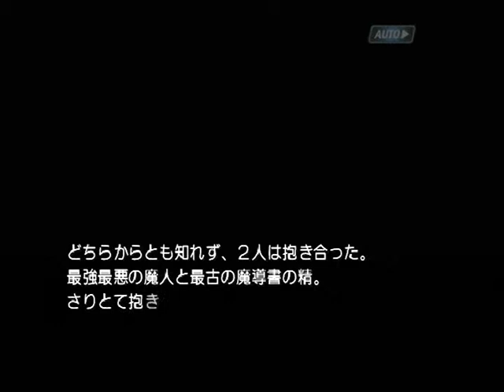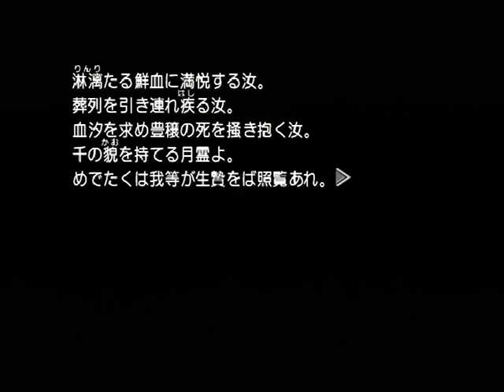【PS2】機神咆吼デモンベイン 初見プレイ Part４４ ～森羅万象世界の遍く総てはマスター、貴方の手の内に 【スタートオンゲームズ】【スタゲー】【JAPAGE】